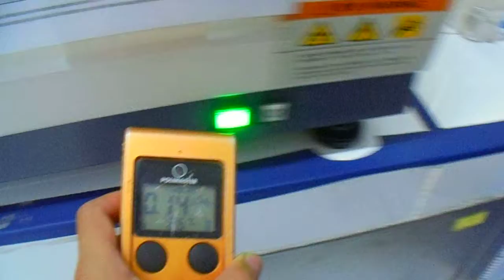Đo kiểm xạ định kì 2018 máy huỳnh quang tia X phân tích mẫu sản phẩm sơn